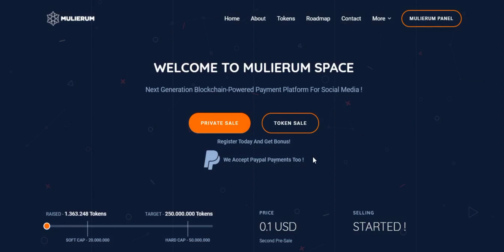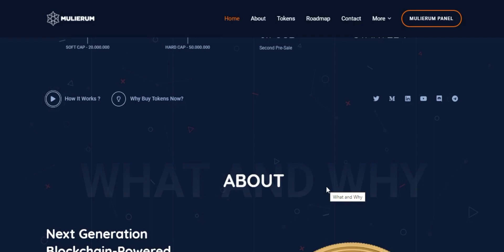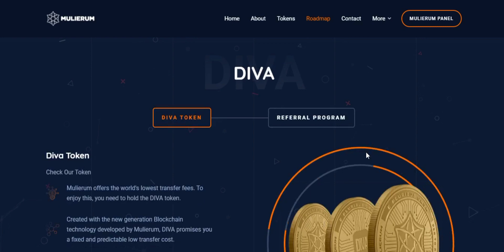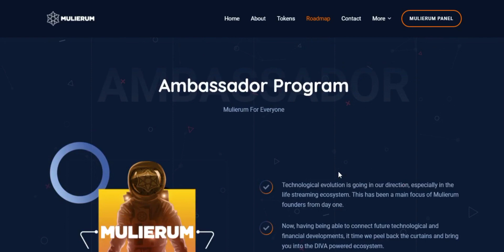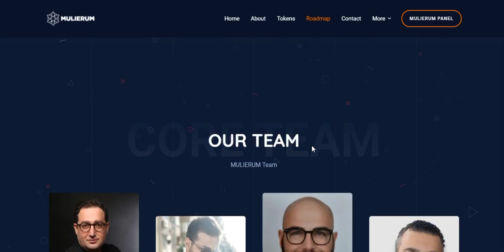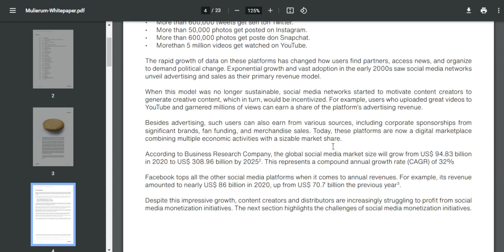Mind Blowing Features of Mulierum, Next Generation Blockchain Powered Payment Platform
Mulierum is a revolutionary new payment system that makes it easier for social media sites around the world to execute payments using smart contract technology. This results in more secure and cheaper transactions on their platform, making Mulierums future look bright!

Author:
Bitcointalk username: MoneyCryptor520
ERC-20 Wallet Address: 0xB10b168f4B64ED3a0c36C169D01bd7408e5358B5